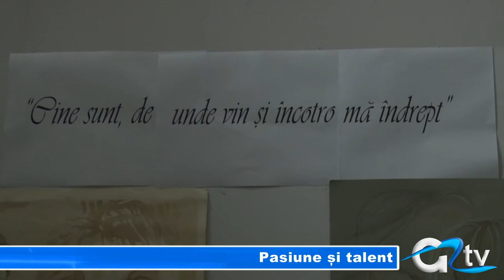PASIUNE ȘI TALENT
O tânără talentată ce și-a descoperit pasiunea pentru pictură și artă grafică de la 10 ani, și-a expus astăzi capodoperele în cadrul unui vernisaj, denumit strategic Cine sunt, de unde vin și încotro mă îndrept. Liana Bădălău, autoarea tablourilor, a realizat până în prezent sute de picturi, iar cele mai bune dintre acestea sunt expuse de astăzi pe holurile Școlii de Arte Plastice Victor Karpis.